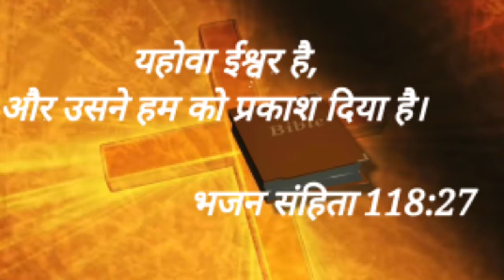Today Bible Verse | 29 - 01 - 2020 | Daily Bible Verse | Anglican Tv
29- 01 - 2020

" Anglican Tv "